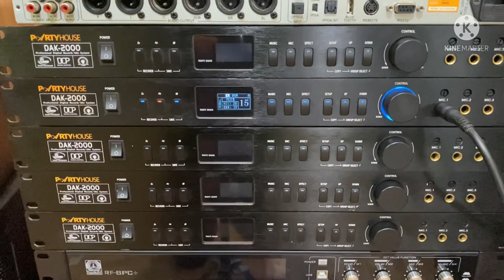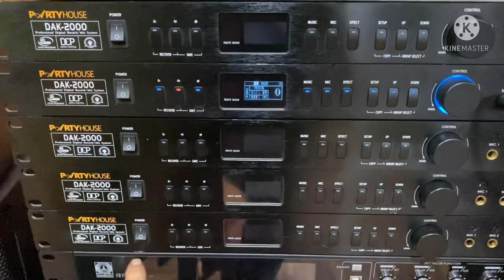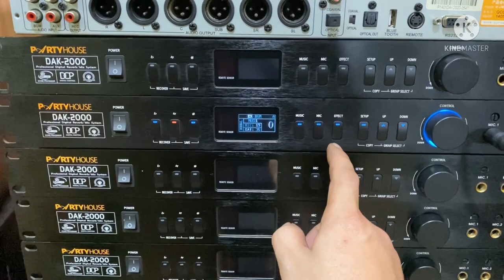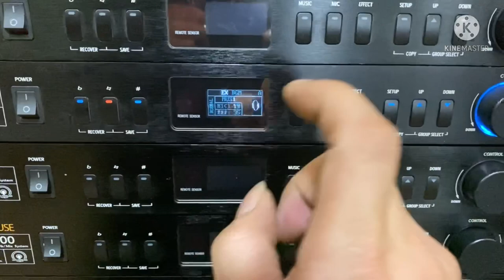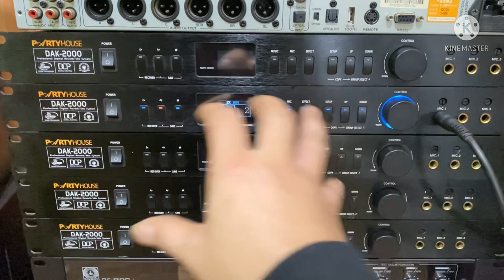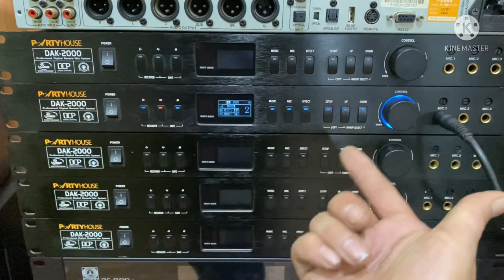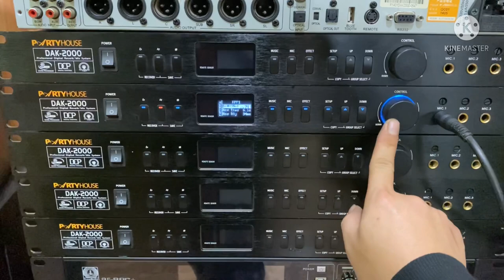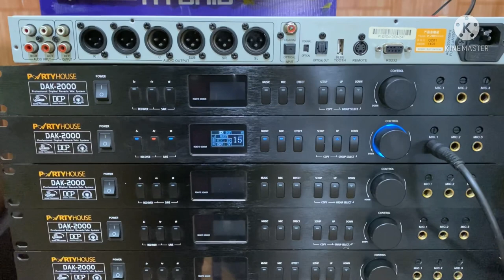🔴 vang partyhouse DAK 2000 hàng hiếm tiếng hay, siêu reved , giá 2tr500 bao ship lh 0352910999